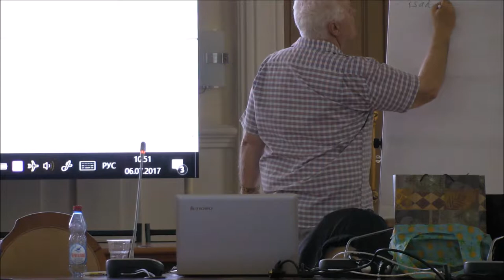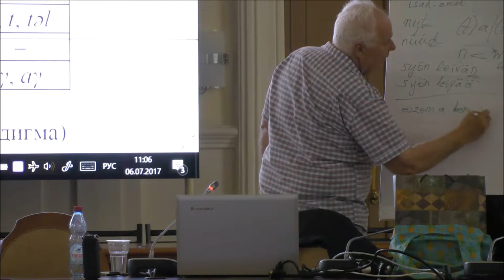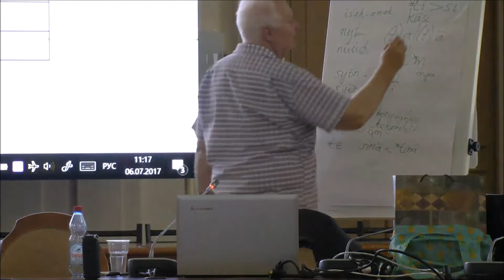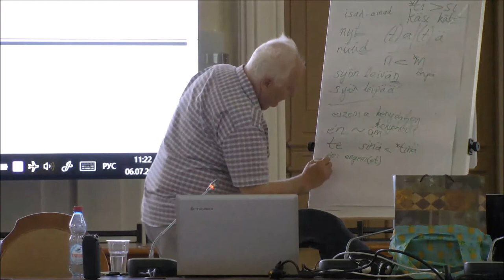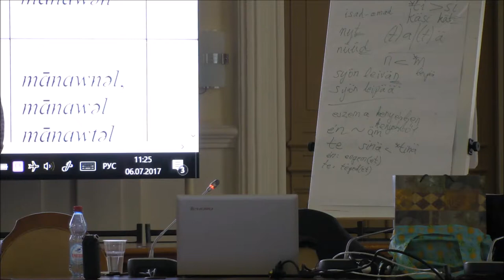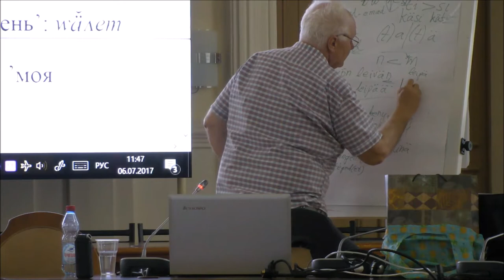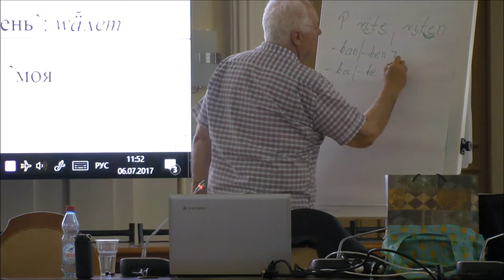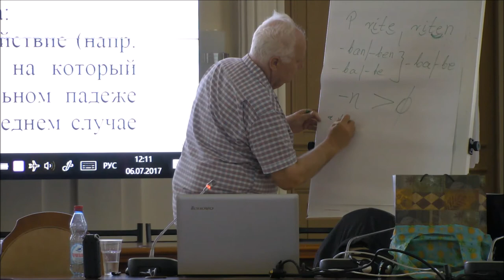Л. Хонти - Уралистика. Часть 2